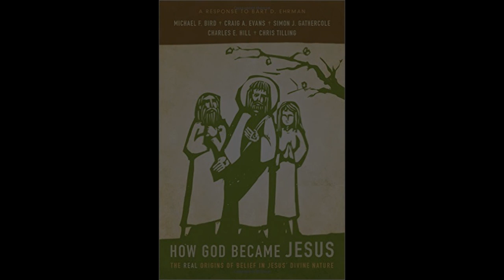March 29, 2014: How God Became Jesus